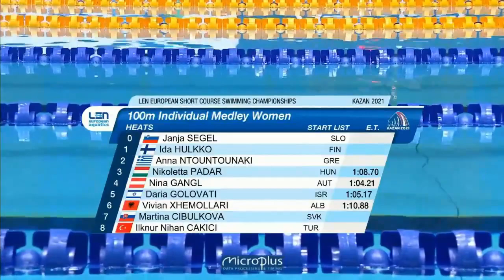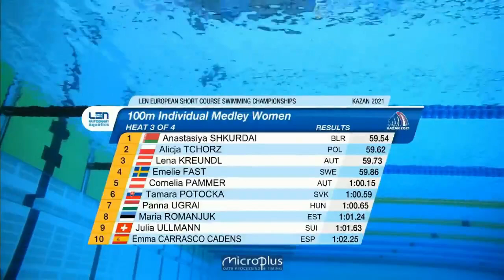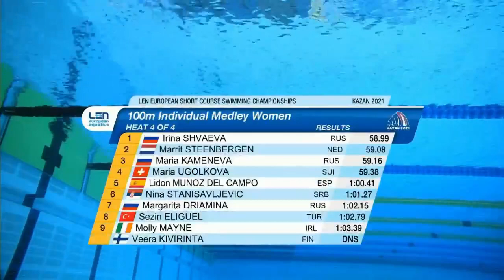100m Medley Women - Euro Swimming Short Course 2021 - Heats